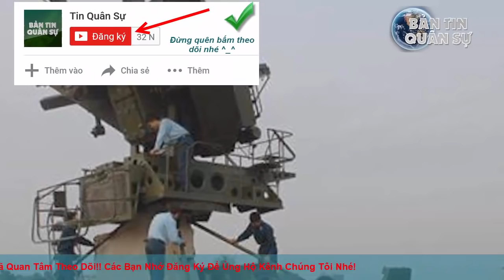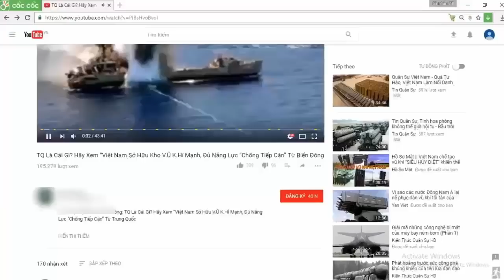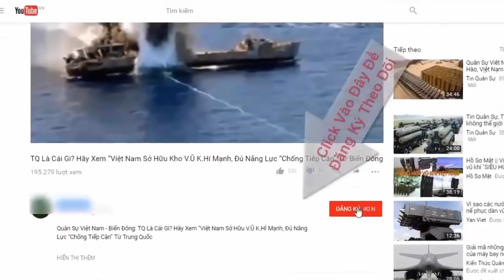Đài SNR-125-2TM Việt Nam tóm gọn tên lửa hành trình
Dù được sản xuất từ thời Liên Xô những SNR-125-2TM vẫn sở hữu khả năng giám sát cực mạnh sau khi được Việt Nam nâng cấp.

(❤‿❤) KẾT NỐI